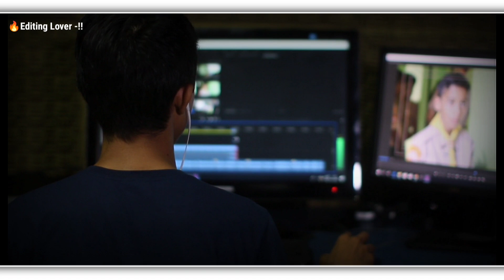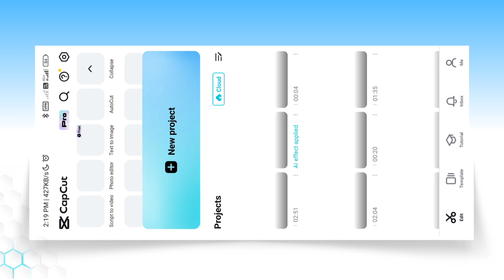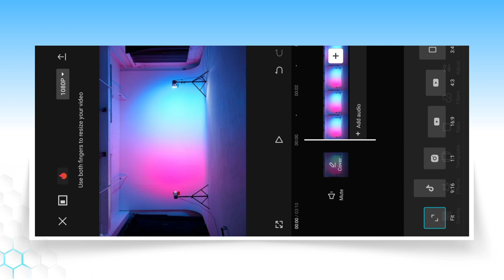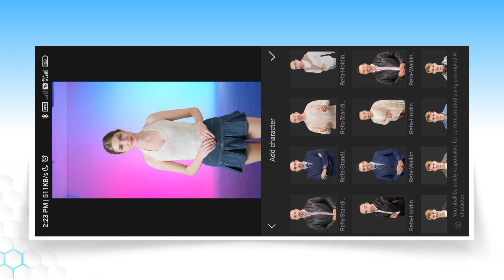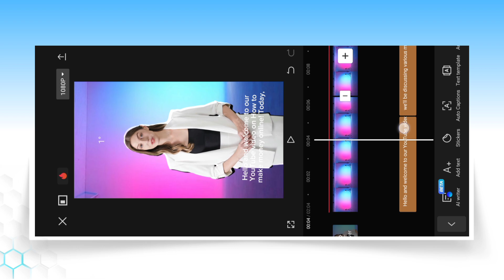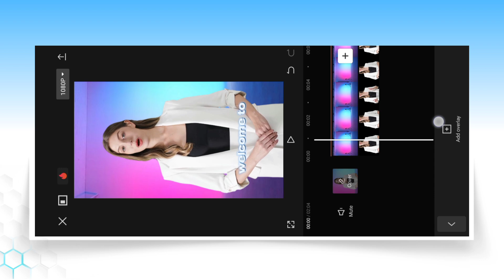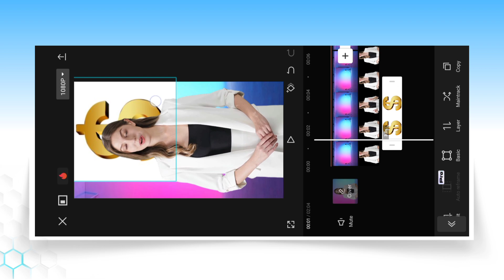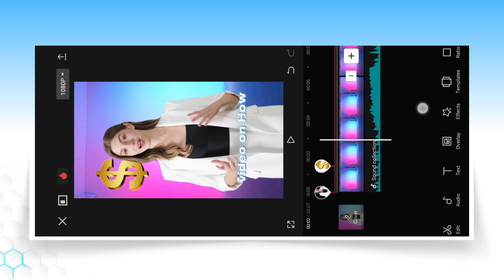How To Make Ai Video In Capcut | Capcut Se Ai Video Kaise Banaye | Ai Avatar Video Editing In Capcut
is video par main aapko dikhaya hu capcut me ai avatar video editing kaise kar sakte ho

ai video editing in capcut
capcut ai avatar video editing
how to make ai avatar video in capcut
capcut se ai video kaise banaye
capcut ai tutorial
how to use capcut ai

How To Make Ai Videos In Capcut | Capcut Se Ai Video Kaise Banaye | Viral Ai Video Editing In Capcut